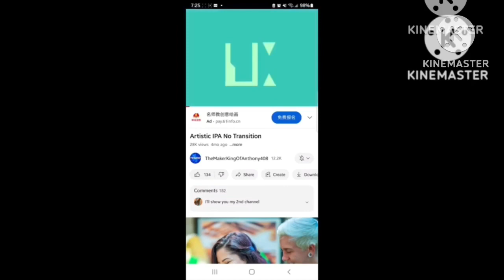(Super Rockstar!!!) Hobsonese Artistic Alphabet Unused 96.0